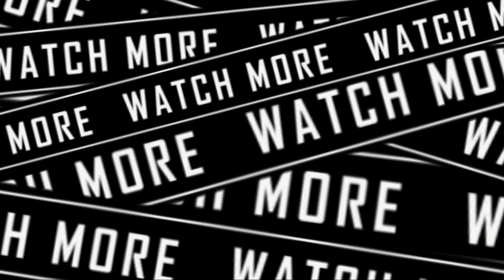DIWALI VLOG 2022🎇🧨| DIWALI CELEBRATION🧨💃| VLOG #55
HII GUYZ THIS IS MY 55th VLOG !! HOPE U GUYS WILL ENJOY MY VLOG AND M REALLY EXCITED TO SHARE MY DAILY LIFE WITH U GUYS...HOPE U GUYZ LIKE IT.